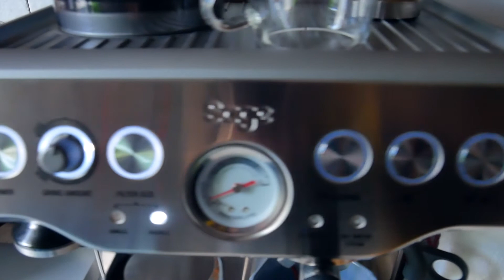Kawka z rana jak śmietana